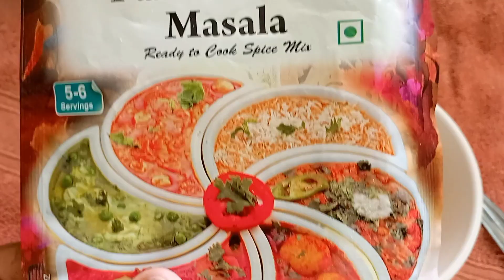gujrati mom simple full day routine//typical gujrati mom lifestyle/kathiyawadi family vlog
daiy vlog
Indian life style vlog
gujrati mom lifestyle
gujrati lifestyle vlog
Village lifestyle vlog
cleaning routine
house wife routine
my dail lifestyle
Indian youtuber
Indian daily morning routine
Indian family channel
gujrati mom routine
cooking vlog
my everyday routine
day in my life
mu lifestyle
kathiyawadi family vlog
kathiyawadi lifestyle vlog
kathiyawadi food
mom's morning routine
Village lifestyle
porbandar vlogger
gujrati vlogger
Indian vlogger
. morning routine
mom lifestyle
Indian youtuber geetachudasma
haircut vlog
Village lifestyle vlog
home decoration vlog